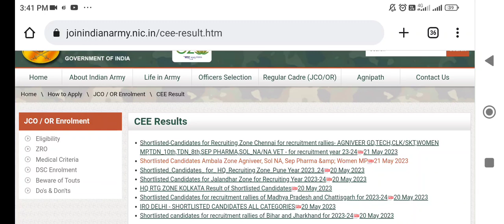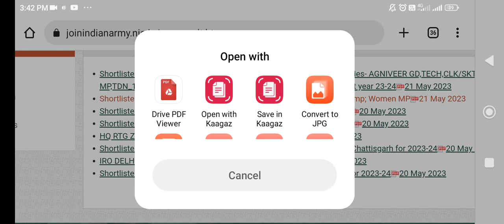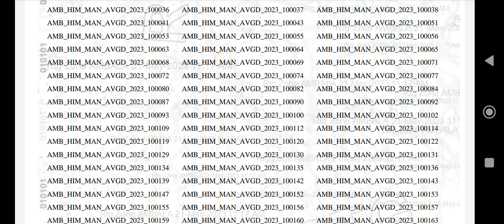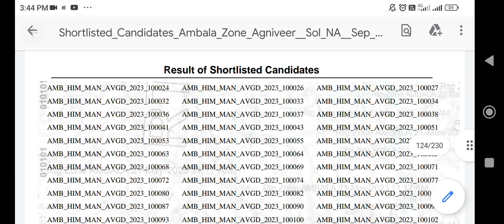INDIAN ARMY🇮🇳 Agniveer Result out || हिमाचल वाले अपने result को कैसे देखे इसके लिए video देखे!